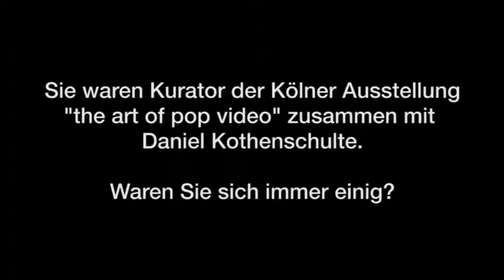Ringvorlesung Michael P. Aust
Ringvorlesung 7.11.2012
Macromedia Hochschule für Medien und Kommunikation (MHMK), Campus Köln